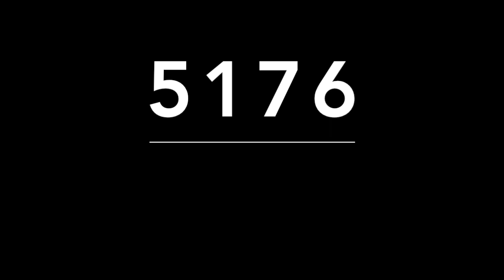ACIERTO DIRECTO DE MIGUEL SALAZAR